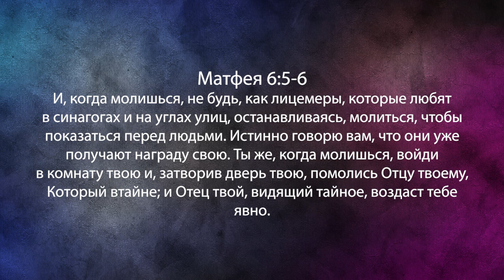ЧТО МЕШАЕТ ВАШИМ МОЛИТВАМ. «Фестиваль Манны» (1055)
В этом выпуске Перри Стоун говорит о том, что мешает вашим молитвам. В своем послании он исследует молитву.

Молишься, молился, молитва. Знаете, сколько раз эти слова повторяются? 365 раз. О чем это говорит вам? Вы должны молиться каждый день. Разве это не чудесно? Молитесь каждый день. Молитва должна быть ежедневной.